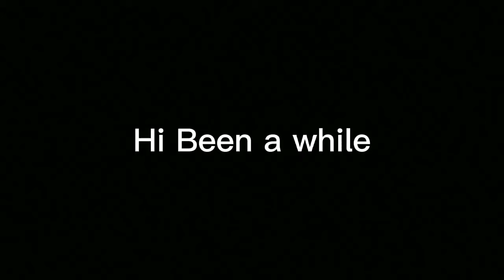Um IM BACK MONKES